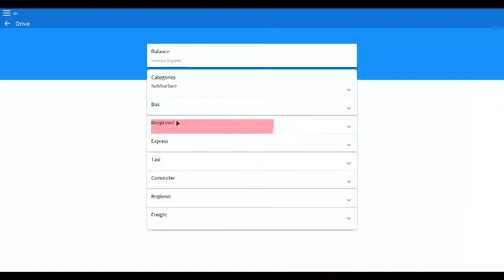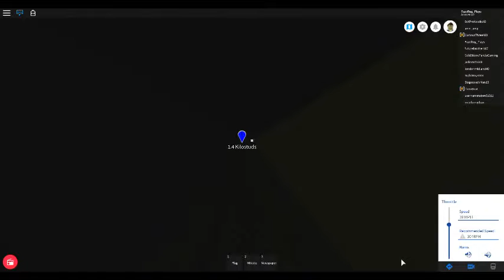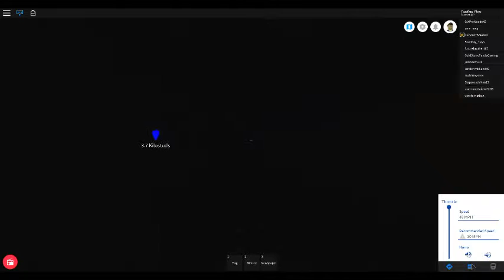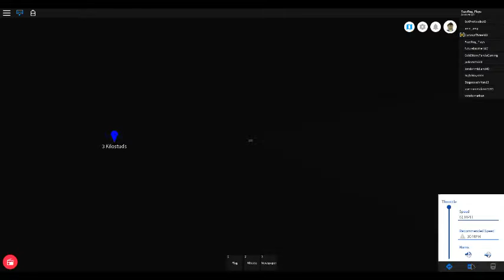Mind the Gap - Deep Level - Ostbank - Wixley (Almost :D )